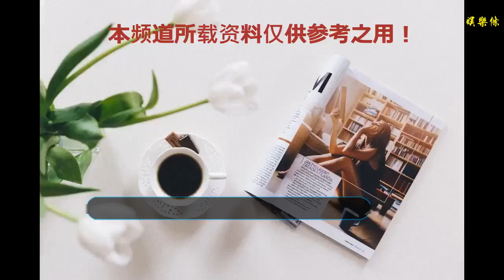張柏芝更新微博動態，一張圖片疑似回應傳聞，粉絲紛紛祝福！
谢谢！
張柏芝更新微博動態，一張圖片疑似回應傳聞，粉絲紛紛祝福！近日38歲的張柏芝終于高調公開三胎得子已經滿月，還為愛子取名小王子，可以說在娛樂圈這個復雜的地方，離婚已經是很正常的事情了，但是小編感覺自從張柏芝離婚了之后一直都是很辛苦的，讓人感覺很心疼，自從她和謝霆鋒離婚之后，兩個兒子都由她來撫養了，那個時候的大兒子才5歲，小兒子才2歲，可以說那個時候帶孩子是非常辛苦的。據說當時在離婚的時候，張柏芝曾懇求過他不要離婚，但是可能是真的感情也竟到頭了吧，謝霆鋒執意要離婚，而面對前夫這樣的決絕自己可能也是知道挽回是不可能了，于是她也表示了離婚可以同意，但是兩個孩子必須要留給她，而且也不會要他一分錢，所以說在離婚了之后，她并沒有任何的撫養費，算是凈身出戶還帶著兩個孩子，因此在之后她也就很少再出現在公眾的眼前了。看到這兒，網友們也坐不住了，紛紛發表看法：@禁止曝光 : 那么問題來了，孩子的爸爸是誰？@電影料 : 結婚都沒官宣，先官宣三胎了！@相遇與告別 : 應該是沒有結婚@諸葛情人王司徒 : 真的是一肚子兒子后來在錄制訪談類的節目的時候，張柏芝也說到了自己結婚生孩子的事情。她當時在節目中就表示現階段最大的愿望就是做一個媽媽，她還爆料說這個想法在她13歲的時候就有了，她還表示了自己對婚姻的看法，說婚后沒有沒有出軌也沒有很大的關系，因為只要有小朋友陪她就好了！在2010的時候，張柏芝曾和自己的恩人周星馳一起參加了陳魯豫的節目，當時魯豫問周星馳把多少時間給了自己的電影事業，多少時間給了自己的生活。周星馳聽了這個問題后很認真的回到到自己把說有的時間都先給了自己的電影，并沒有給自己私人很多的時間去享受生活！當聽到周星馳的這個回答后陳魯豫又轉身問起了張柏芝同樣的問題，張柏芝則表示自己有百分之八十的時間都給了自己的家庭和孩子，只有一小部分的時間給了工作，因為在她看來，孩子的才是她的一切，這個方面也可以看出來張柏芝還是非常喜歡小朋友的！目前，張柏芝在香港休養，工作計劃暫時不明確。38歲的張柏芝生了第三個孩子！經理沒有否定，前公公也發文：祝福她在那之后，她在披露孩子的父親是65歲的新加坡飲食集團的股東，有上市的企業，是一個身厚的富豪。